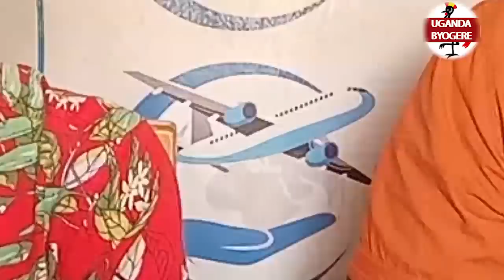DON ASIA KAWEDEMU! CALVIN ALEESE ABAANA ABAMULUMILIZA OKUBAYINGIZA OBWA MALAYA-WAKUKITIBWA KUDA WANO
UGANDA BYOGERE//KAKALAAMU